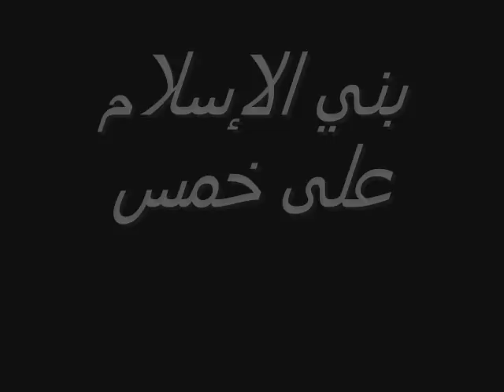Five Pillars of Islam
hello my name altab im a sylhety